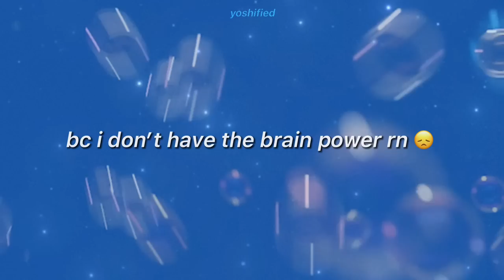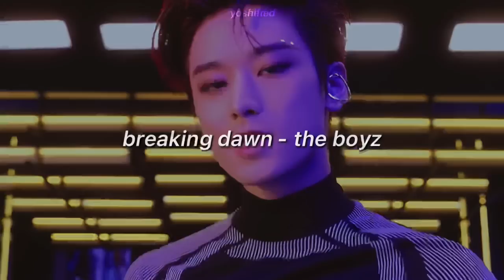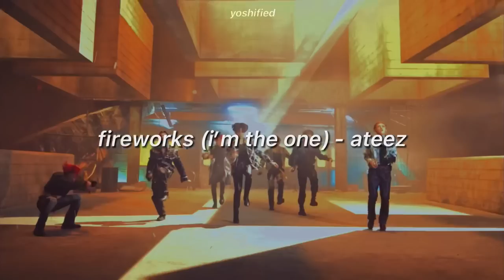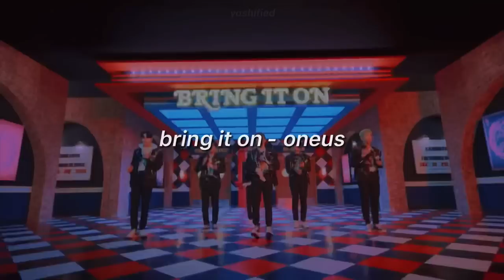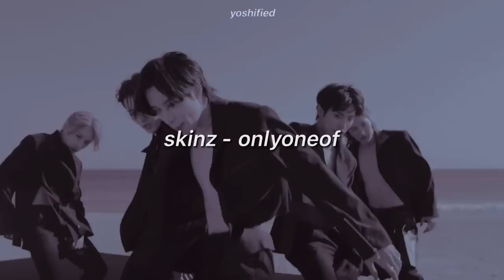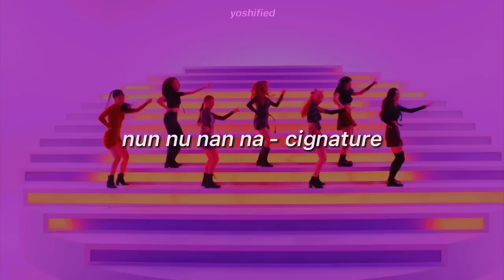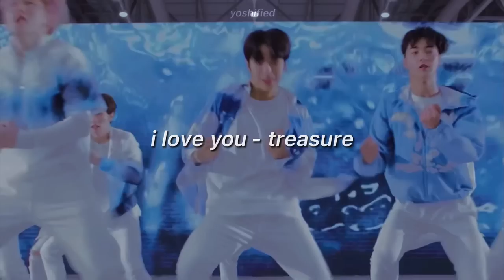noise music: the best genre in kpop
tags 🏷